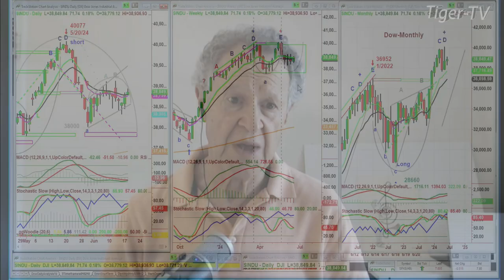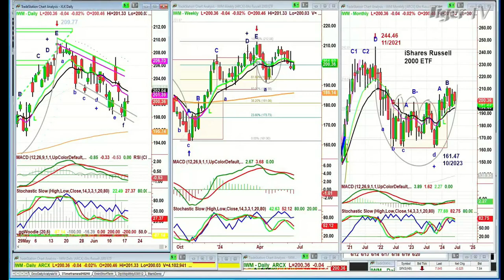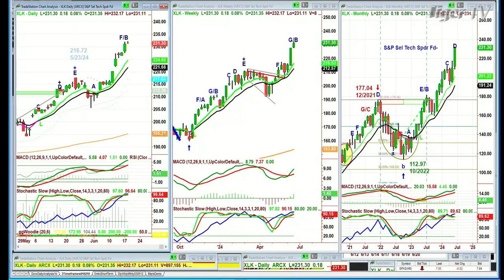June 18th 10AM ET Market Update on TFNN - 2024